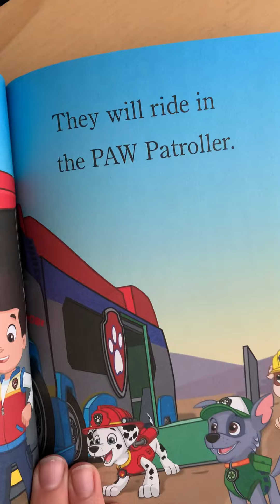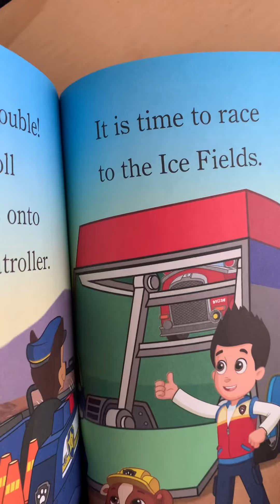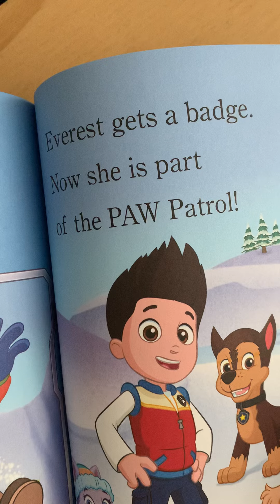Everest Saves the Day